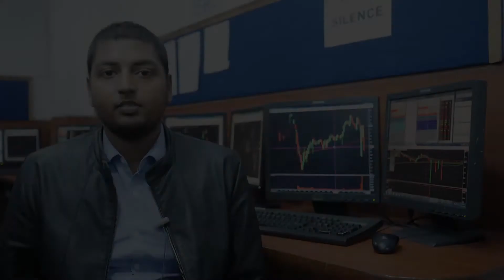Bearstreet - Online International Platform Review by Prashant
Bearstreet | Do you want to make career as professional Trader in US Stock Market?